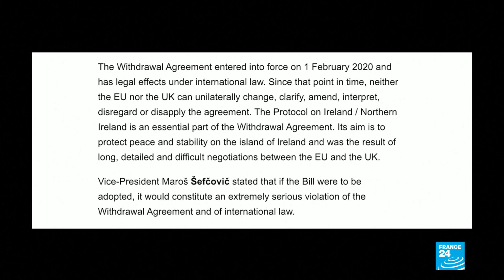Talks resume as UK refuses EU ultimatum on 'illegal' Brexit bill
Post-Brexit trade talks are to continue, even as the UK rejected an EU ultimatum to scrap plans to override the withdrawal agreement. EU leaders have warned the plans would destroy any remaining trust between the two parties.